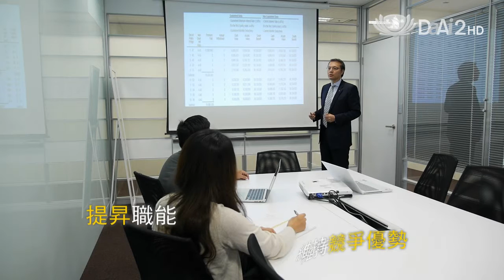【人到中年】預告 - 20160110 - 中年如何在外商公司保有競爭力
根據人力銀行調查顯示，國內有高達96％的上班族嚮往進入外商企業工作。「責任我負、業務我扛、家庭我擔」的中年世代，如何在汲汲營營的環境裡扭轉危機，奮鬥創造的幸福後半生？

我們邀請到早期服務於榮工處，後來在本土家具賣場工作時，被挖角到外商家具業，一待就是近20年的卜人白先生、起初在國內企業工作，後來轉至外商從事金融業將近10年的陳俊舜先生、職場觀察家晉麗明先生以及心理師盧美凡先生。他們要跟我們分享，中年之後，在外商公司要如何保有競爭力!